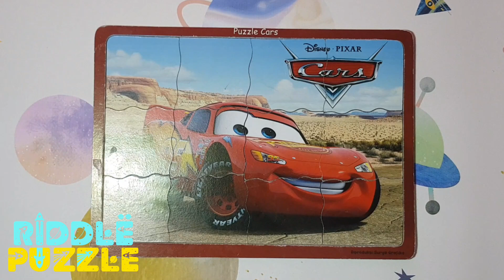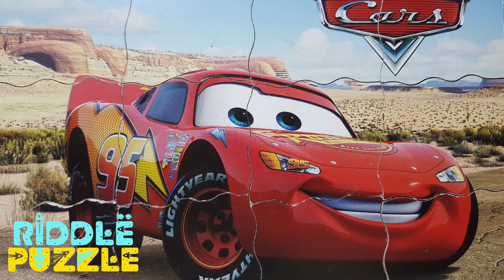Cars Puzzle | Amazing Lightning McQueen Photo Poses | #14 Riddle Puzzle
Amazing Lightning McQueen photo poses. This is a puzzle with the cartoon character from the movie Cars, Lightning McQueen in a picture, it's so amazing. This is a small puzzle to play while learning consisting of 12 elements. We're constantly collecting puzzles of different characters to play with while learning which one is your favourite. Putting puzzles together is fun and rewarding for growth and education!

Riddle Puzzle